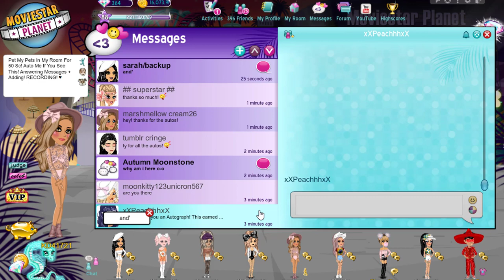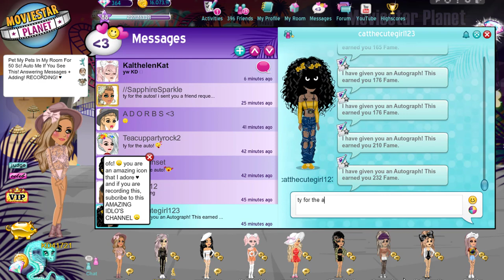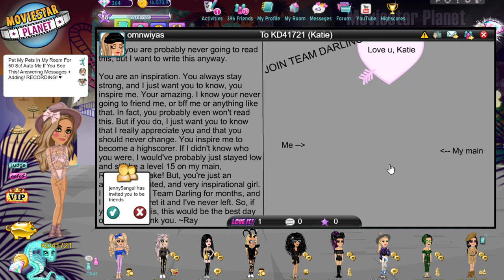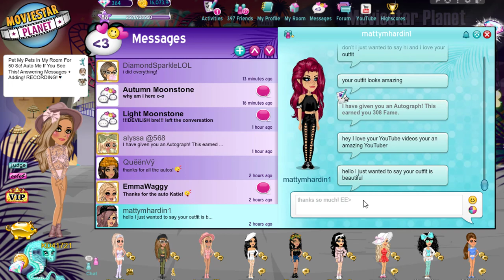Answering Messages + Adding Spree on MSP! DO YOU SEE YOURSELF?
I figured it was about time I answer messages and go on an MSP adding spree again! Did you see yourself in the video?

MSP ACCOUNTS:
US → KD41721 & Kandi Kisses
UK → KD4172
PL → OfficialKatieDarling